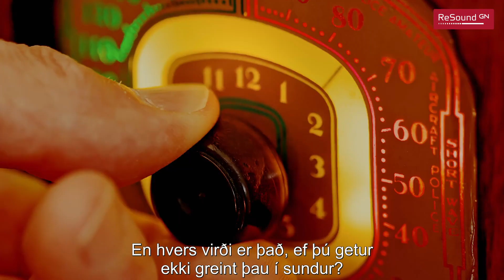ReSound OMNIA Heyrnartæki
Nú getur þú heyrt betur í hávaða!
Með Omnia heyrnatækjunum frá ReSound heyrir þú betur í hávaða og talgreining getur aukist um 150% í samanburði við eldri heyrnartæki.

Með því að sameina krafta manna og véla við okkar nýjustu tækni og leiðandi hljóðfræðilega sérþekkingu, höfum við þróað snjallt og sjálfvirkt hljóðmyndunarkerfi. Það gefur notandanum yfirburða talskilning og skýrleika í öllum tegundum hljóðumhverfis svo hann geti hlustað á það sem hugurinn girnist.